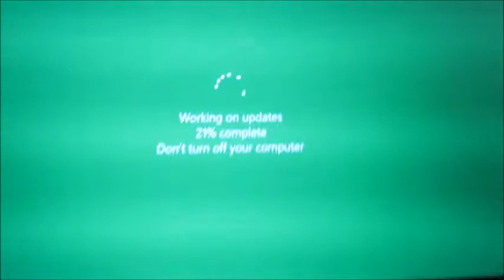WRITING SLUMP | Camp NaNoWriMo 2017 | Day 11 | July Edition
The couch and bed constantly call my name! How do I beat it?

Stalk me!